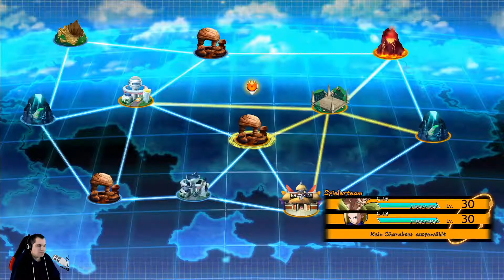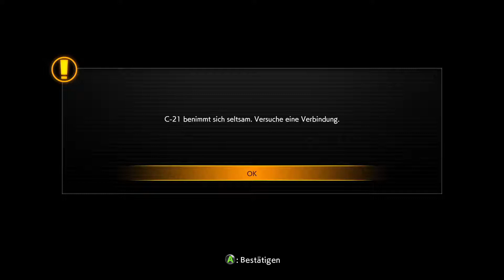#044 | Let´s Play Dragon Ball Fighter Z: Story Mode | German | Deutsch